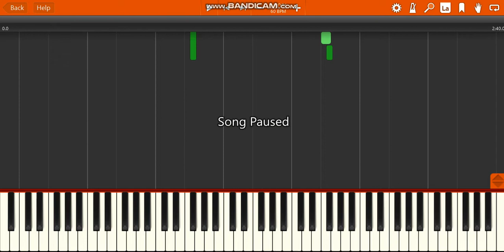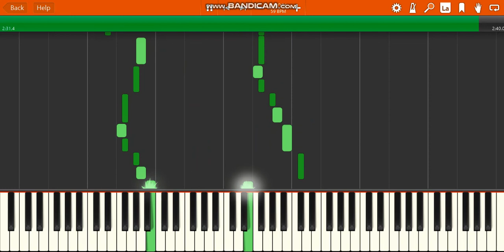J.S. Bach's Saint Matthew Passion BWV 244 buss und reu synthesia